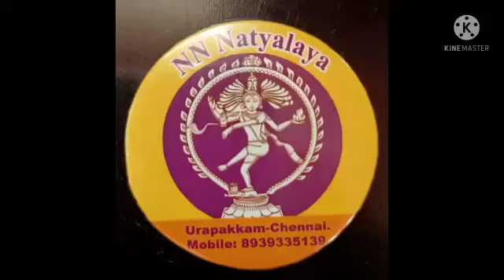Natyalaya for Bharathanatyam